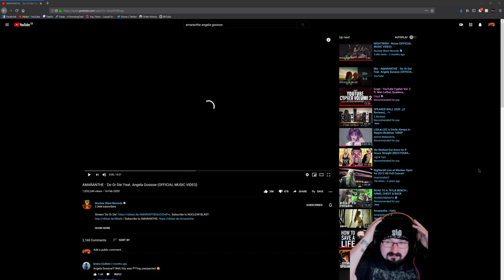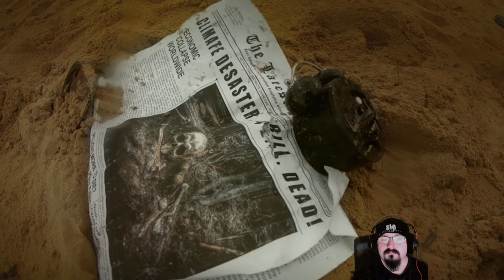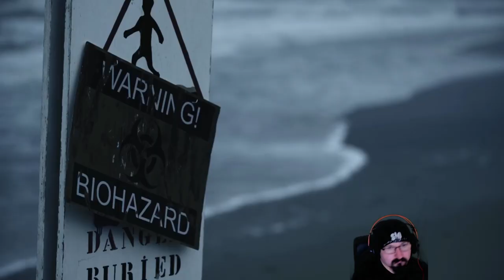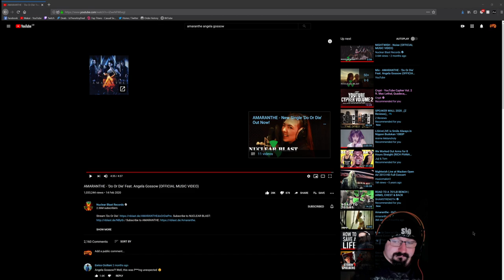Metal Head Reacts: Do or Die - Amanranthe Feat Angela Gossow